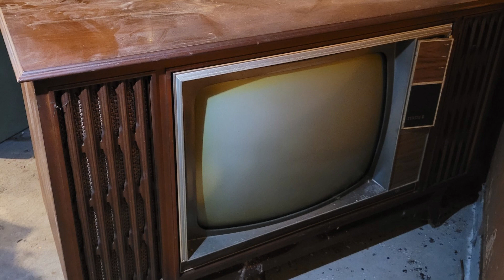Bremerton Retro Disco Era Online Auction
Starting on September 5th and closing starting at 6:30 PM PST on September 10 is this Bremerton Retro Disco Online Auction. Pick-up for this auction will be September 13th from 3PM to 6:30 pm in Bremerton, WA. Shipping is available on select, marked items. Please see photos to indicate if your lot is available for shipping.

Items in this auction includes: matching dressers and vanities, vintage furniture, women's jewelry and watches, Metz Stereophonic Record Cabinet, Marble Top Plant Stand, Floral Hide A Bed Couch With Pillows, vintage bar cart cabinet, hanging plant holder made of shells, vintage china cabinet and hutch, assorted vinyl records, Poloroid cameras, Vintage Sheridan Silver Plated Serving Tray, Westinghouse Micarta/ F.B. Roger's Silver Company Serving Plate, Andres Orphinas Framed Print, additional framed art, Kent Silversmiths Silver Plated items, Sheridan Silver Plated pieces, vintage cocktail glasses, vintage Pyrex, vintage GE refrigerator with freezer, cleaning supplies, Mid Century Style Small Vanity, Dorkorder Transitor Tape Recorder, Asian inspired dolls, Vintage Handcarved Teak Wood Pineapple Serving Set, Vintage Pendant Hanging Lamps, mid century modern cabinet, vintage Zenith Color TV, Vintage Kit Cat Klock, luggage, retro women's clothing and so much more!

All bids start at $1!

Blue Nest Home, located in Silverdale, Washington, is a home organizing and online estate sale company.

We offer professional organizing, estate clear outs and liquidation, consignment auctions, relocation services, and online estate sale auctions to clients in Kitsap County and the surrounding areas including: Bainbridge Island, Belfair, Bremerton, Kingston, Gig Harbor, Hansville, Port Gamble, Port Orchard, Port Ludlow, Poulsbo, and Silverdale.

An organized space and schedule can renew your spirit, clear your mind, and save you valuable  time each day. We know it can be stressful and time consuming to figure it all out yourself.  Our Professional Organizers are just what you need. We can calm the chaos, clear a path, and tame your schedule.